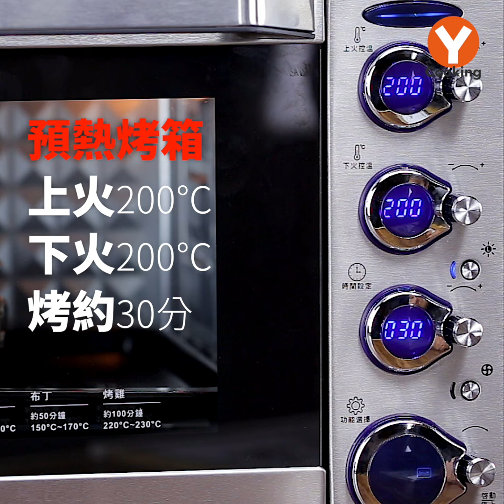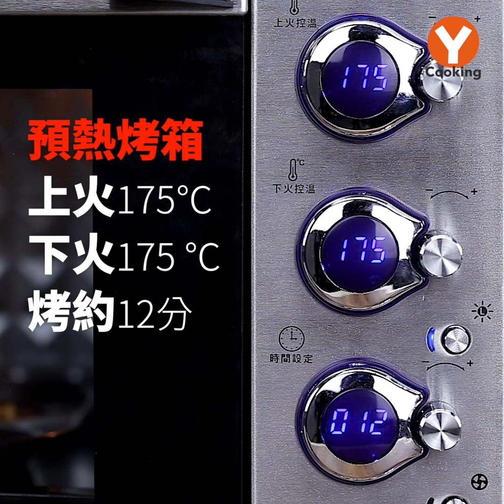【1mintips】什麼！起司蛋糕這麼簡單！給新手的一分鐘烘焙課！新手必看！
香橙磅蛋糕
(21.5公分*11.5公分*5.75公分長型烤模一個)
(小標：0失敗入門必學)
材料:
無鹽奶油 150公克
砂糖 150公克
橙皮屑 2顆
全蛋 150公克
低筋麵粉 510公克
無鋁泡打粉 5公克
香橙糖片或市售橙片 適量
作法:
1. 砂糖與橙皮屑混合均勻。
2. 將奶油與作法1橙皮砂糖放入攪拌缸中，拌打至鬆發顏色變白。
3. 再分次加入全蛋混合拌勻，再加過篩好的低筋麵粉與無鋁泡打粉混合拌勻至麵糊濃稠，再倒入烤模中。
(重點！要拌打到麵糊濃稠口感才會細緻)
4. 將烤模放入已預熱的烤箱下層，以上下170℃/170℃烤約30-35分鐘，出爐放上香橙糖片即可。

也能自己做香橙糖片:
1. 柳橙3顆切成5mm薄片。
2. 砂糖210公克加水135公克煮滾，放入作法1橙片，靜置1小時，再煮滾一次即可。

重乳酪蛋糕
(8吋蛋糕模1個)
(小標：超濃密風味簡單就完成)
餅乾底材料
消化餅乾 135公克
糖粉    15公克
奶油 65公克
作法:
乳酪麵糊材料
奶油起司500公克
細砂糖   70公克
全蛋     140公克
玉米粉    20公克
檸檬汁    25公克
作法:
1. 消化餅乾壓成粉狀，加入糖粉拌勻，再放入融化的奶油拌勻。
2. 作法1的餅乾粉放入烤中壓平、壓緊實，放入冰箱冷藏或冷凍至凝固。
(重點！要壓緊實才不會散開)
3. 奶油起司加入細砂糖拌打均勻，再加入蛋液混合拌勻。
(重點！蛋液分次加入打更均勻)
4. 再加入玉米粉拌勻，最後加入檸檬汁拌勻成麵糊。
(重點！加點檸檬汁風味更清新)
5. 將麵糊倒入冰好的餅乾底，放入已預熱的烤箱下層，以上下火200℃/200℃烤約30分鐘即可。

蜂蜜薑餅糖霜餅干
(小標：用模型輕鬆壓出可愛造型)
材料
A
二砂糖80公克
水55公克
B
奶油     30公克
蜂蜜180公克
C
低筋麵粉450公克
鹽 1公克
肉桂粉 3公克
薑粉 3公克
小蘇打粉 3公克
作法:
1. 材料A混合煮滾至糖融解，冷卻成糖水備用。
2. 所有材料C過篩後放入攪拌缸中拌勻。
3. 攪拌缸中加入、奶油、作法1的糖水、蜂蜜，拌打均勻。
4. 倒出作法3整型成麵糰。
(重點！靜置鬆弛一下  )
5. 再將麵糰橄成約0.4-0.5公分厚，表面撒上少許手粉(高筋麵粉，分量外)
(重點！撒上手粉防止沾黏，模型也可以沾一些)
6. 取餅乾模型，壓模成型後放入烤盤上，再放入已預熱的烤箱下層，以160℃/160℃烤約15分鐘。
7. 取出擠上融化巧克力裝飾即可。

布朗尼
(小標：下午茶必點款 原來那麼容易)
A
奶油 200公克
苦甜巧克力(55%或64%) 175公克
B
鹽 1公克
全蛋 200公克
二砂糖 200公克
C
低筋麵粉 175公克
泡打粉 2公克
D
烤熟核桃碎 50-75公克
作法
1. 將奶油、苦甜巧克力分別隔水加熱方式融化拌勻。
2. 將材料B拌打放入攪拌缸中，攪拌至糖融化。
3. 再加入作法1的奶油和巧克力拌勻，再加入過篩好的材料C攪拌，倒入馬芬烤模中8分滿，撒上烤熟核桃。
4. 放入已預熱的烤箱下層，以上下火175℃／175℃，烤12分鐘，出爐撒上糖粉即可。